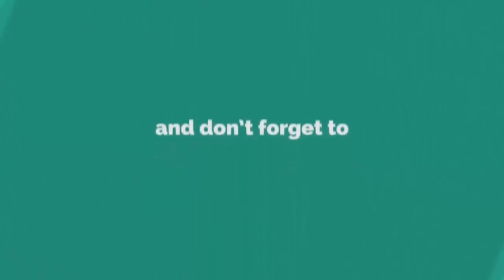১৪-১২-২০২১ আল্লামা নুরুল ইসলাম ওলিপুরী ২০২১। allama nurul islam olipuri।নুরুল ইসলাম ওলিপুরী ২০২১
╔ ஜ۩۩ஜ ╗
╚ ஜ۩۩ஜ ╝

১৪-১২-২০২১ আল্লামা নুরুল ইসলাম ওলিপুরী ২০২১। allama nurul islam olipuri।নুরুল ইসলাম ওলিপুরী ২০২১

nurul islam olipuri 2021#new_waz_2021​​​​​​Allama Nurul Islam Alipuri Waz#ওলীপুরীনতুন_ওয়াজ_২০২১​​​​​​​​​​পানকৌড়ি​​​​​​​​ মিডিয়া পানকৌড়ি​​​​​​​​পানকৌড়ি​​​​​​​​ শিল্পী গোষ্ঠীBanglaWaz2021​​​​​​​​​New​​​​​​​​​​​​ Waz#waj​​​​​​​​​​​​​​বাংলা​​​​​​​​​​​​ ওয়াজ ২০২১#ওয়াজ​​​​​​​​​​​​ মাহফিল#Bangla​​​​​​​​​​​​ Waz#islamic​​​​​​​​​​​​ story new_video_waz​​​​​​​​​​​​Bangla​​​​​​​​​​​​ Waz#new​​​​​​​​​​​​ waz bangla 2021#New​​​​​​​​​​​​ Waz#waj​​​​​​​​​​​​Pankori​​​​​​​​​​​​ওয়াজ​​​​​​​​​​​​বাংলা_ওয়াজ​​​​​​​​​​​​ new​​​​​​​​​​​​বয়ান​​​​​​​​​​​​বাংলা_বয়ান​​​​​​​​​​​​pankori​ media#oparer media

꧁꧂▫▫ পানকৌড়ি মিডিয়া ▫▫꧁꧂

২০২০সালের​​​​​​​​​​​​ ওয়াজ
ইসলামিক​​​​​​​​​​​​ ভিডিও
আল্লামা নুরুল ইসলাম ওলিপুরী
🔹✔কোন টাইপের ভিডিও🔹
১:- কুরআন তিলাওয়াত
২:- ইসলামী সংগীত
৩:- ওয়াজ  ✔

▶️✅ Lecturer:
▶️✅ Directed by : জুলফিকার আলী
▶️✅ Produced:  পানকৌড়ি শিল্পী গোষ্ঠী
▶️✅ Record Label: পানকৌড়ি স্টেডিও

.🙏🌼একটি অনুরোধঃ-🌼🙏.

.⚠️সতর্ক বানিঃ-⚠️.

থাকবেন।

আল্লাহ হাফেজ